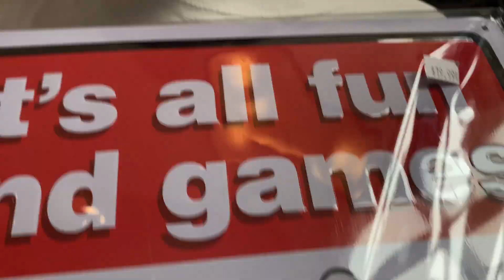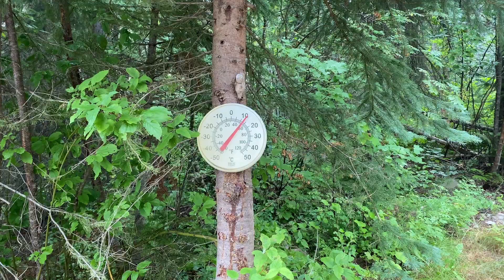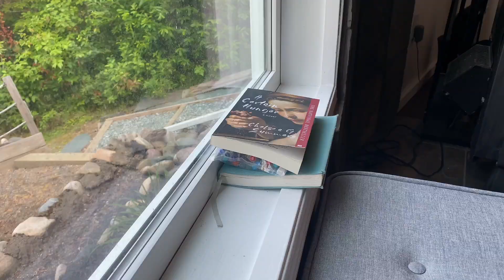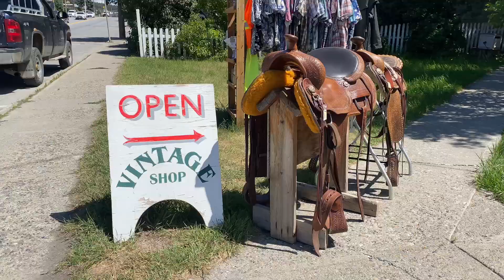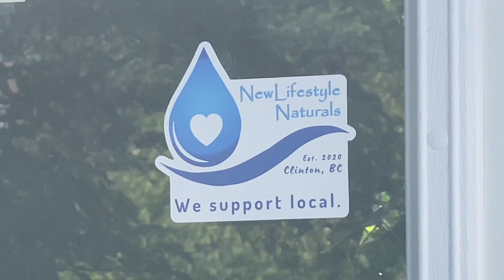Pg Trip 2023